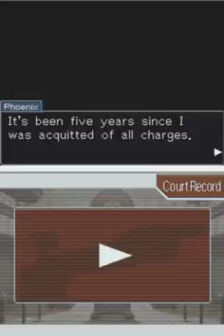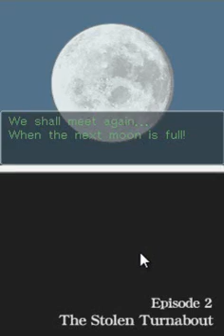Phoenix Wright Trials and Tribulations playthrough part 14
third game in the phoenix wright saga